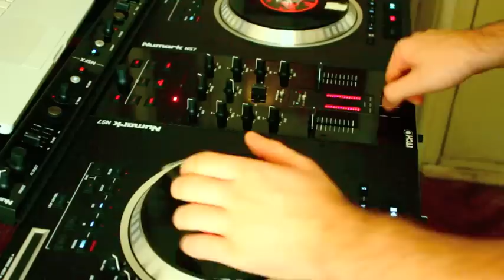Max Tau's Fat Hands Routine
Track: Dzhem — 000